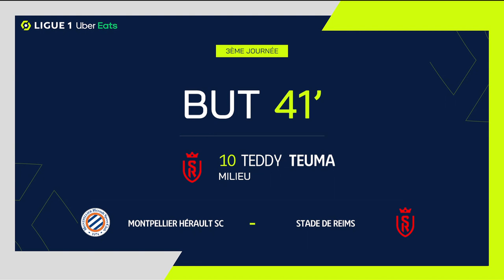Goal Teddy TEUMA (41' - SdR) MONTPELLIER HÉRAULT SC - STADE DE REIMS (1-3) 23/24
"MONTPELLIER HÉRAULT SC - STADE DE REIMS (1-3) Teddy TEUMA (41')  goal. MONTPELLIER HÉRAULT SC vs STADE DE REIMS Goals in video

Ligue 1 Uber Eats - Season 2023/2024 - Week 3 STADE DE LA MOSSON ET DU MONDIAL 98 - Sunday 27 August 2023